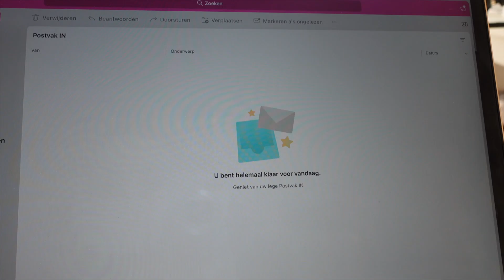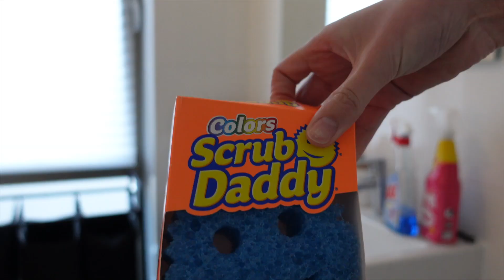WEKELIJKSE ROUTINE | Weekly reset routine | Julia Verbij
Amazon store

Bekijk ook eens deze video's...

Ook beschikbaar via Spotify en Apple Podcast

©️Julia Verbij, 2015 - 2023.